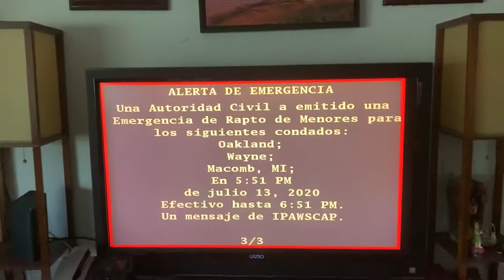(RARE) Child Abduction Emergency (EAS #74)